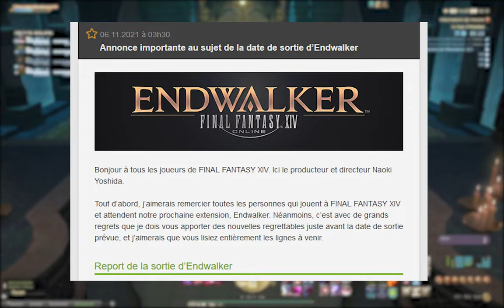FFXIV : Résumé du live 2022 de 14 heures partie 2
Deuxième partie du résumé du live de 14 heures annuel autour de Final Fantasy XIV

00:00 Intro
00:20 Rattrapage infos
01:29 L'équipe scénario
06:28 L'équipe son
07:40 Naoki's Room et comédiens de doublage
10:08 Top 10 de l'Éorzéa Café
11:07 Hironobu Sakaguchi & Naoki Yoshida
11:31 Fin